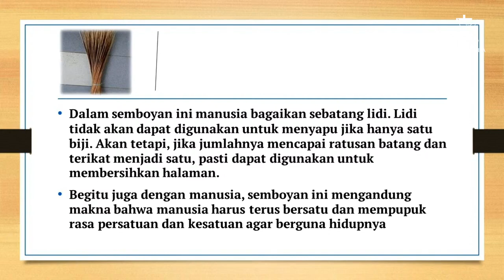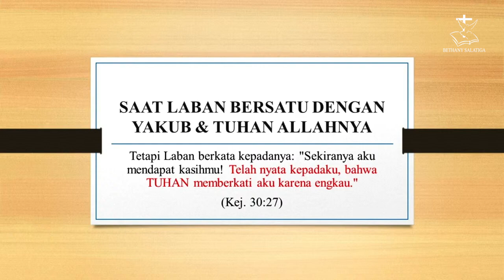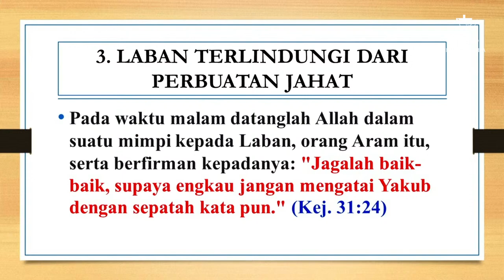BERSATUNYA LABAN DAN YAKUB || PDT. TULUS RAHARJO || IBADAH RAYA4 - 26 FEBRUARY 2023